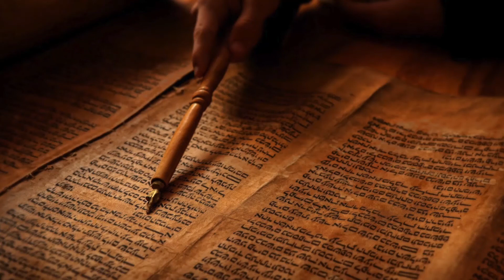فرح الانجيل القداسة في عالم اليوم، إرشاد رسولي للبابا فرنسيس "إفرحوا وابتهجوا" الجزء الأول